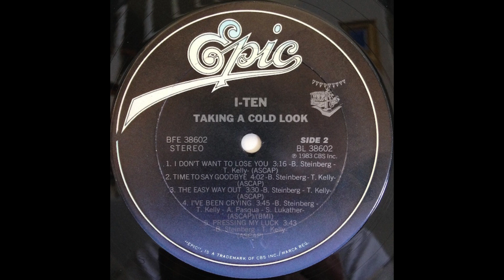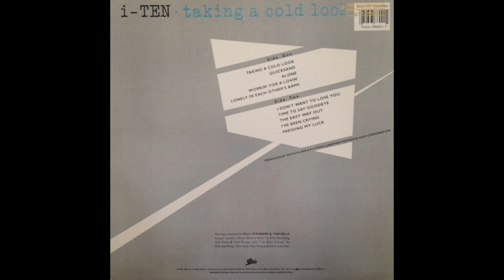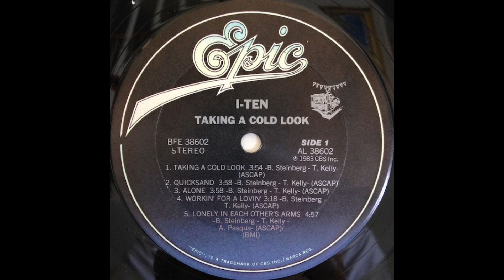i-ten - lonely in each others arms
Una linda balada con muchos ingredientes juntos, voces , coros y un sonido espectacular.